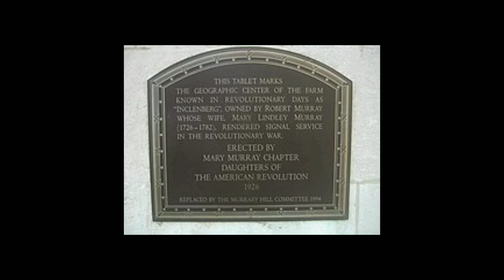Heroines of Hometown History - Mary Lindley Murray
In the newest series from the Hometown Historian Channel we present Heroines of Hometown History. We investigate the story of Mary Lindley Murray and her role in saving the Continental Army  during the battle of New York City.